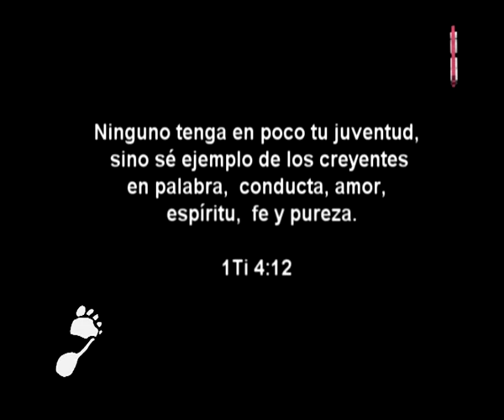Fiestas de las Flores y de las Frutas 2014 con Notas Dejando Huellas mpg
Visión:
Ser un espacio de difusión masivo de calidad, encargado de producir, emitir y difundir programas con contenidos de información periodística, educativa, cultural y de entretenimiento, dirigido a rescatar los valores en adolescentes y jóvenes contribuyendo, con el bienestar de la sociedad Ecuatoriana.

Misión:
Posesionar Notas, como una institución de comunicación moderna y reconocida, por la calidad de sus programas audiovisuales y radiales que faciliten el acceso a la cultura y la educación, entretenimiento e información permanente objetiva a través de su cobertura fortaleciéndola la identidad Nacional en todo el mundo a través